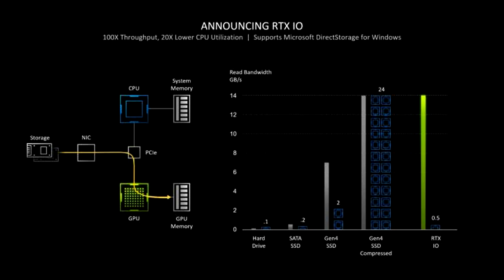🔥NUEVO socket AM5.👉 NOVEDADES ryzen 7000 👈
Ya tenemos noticias de los nuevos procesadores ryzen 7000 y su cambio al socket am5
cambiamos radicalmente ryzen como lo conociamos y ahora pasamos del pga al socket lga
más velocidad en los procesadores menor consumo y memorias ram ddr5 con nuevo chip 600
las nuevas placas base x670 para poder disfrutar de los procesadores raphael de la nueva generacion
tambien descubriremos las novedades con las apu ryzen 7000 y los graficos integrados rdna2 con todas las novedades de las igpu
Ademas descubriremos las noticias que traera ryzen con el pci expres y el rtx io
y sobre todo la fecha de lanzamiento de los procesadores RYZEN 7000 RAPHAEL
DESCUBRIRAS TODAS LAS NOTICIAS SOBRE LAS APU RYZEN 7000 LOS RYZEN 7000 G
LOS CHIPSET 600 LAS MEMORIAS RAM DDR5 Y LA FECHA DE LANZAMIENTO DE ESTOS COMPONENTES